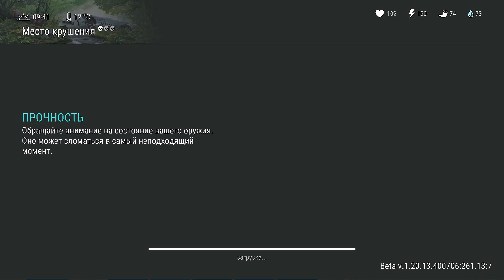Обновлённый новичок #1 - новые события, локации и обновлённые задания LDOE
Обновлённый новичок - новые события, локации и обновлённые задания Last Day on Earth: Survival